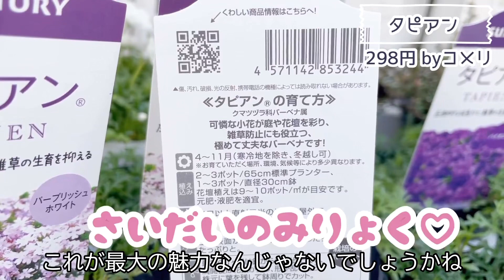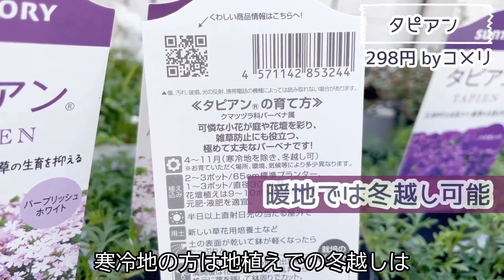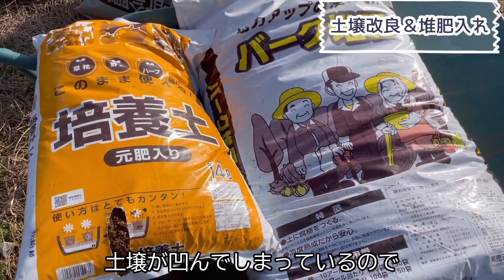《グランドカバーを雑草防止に有効活用するための対策》購入苗～土壌改良から植え付けまでを実演します。全字幕付き♪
購入したグランドカバープランツのご紹介と
草取り～土壌改良～植え付けまでを実演していきます
後半でグランドカバーを雑草対策として有効に使うための２つの作業をご紹介します

0:00　オープニング
0:37　グランドカバープランツ購入苗ご紹介
4:37　現状＆今後の対策
5:38　草取り
6:52　土壌改良＆堆肥入れ
8:30　植え付け準備＆植え付け
11:26　雑草を入り込ませない対策
16:42　エンディング

★グランドカバー関連動画
《厳選グランドカバープランツ》雑草対策／花壇の縁取りに欠かせない丈夫でオシャレな宿根草

《日陰の庭のグランドカバープランツ》雑草対策！シェードガーデンに使えるおすすめグランドカバー

★動画内でご紹介した同じような鎌

Twitter　ねこひげガーデン （ガーデン作業やお買い物情報）
Instagram　nekohige.garden（お花の画像）

登録してくれたらうれし泣きします！( ;∀;)
Twitter　ねこひげガーデン
ねこひげガーデンチャンネルのmiyaです
本日も動画をご覧頂きありがとうございます！
リクエスト、質問、感想、アドバイスなどもお待ちしていますので
今後の動画づくりの参考にさせて頂きます(^-^)